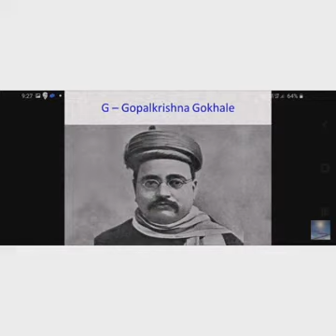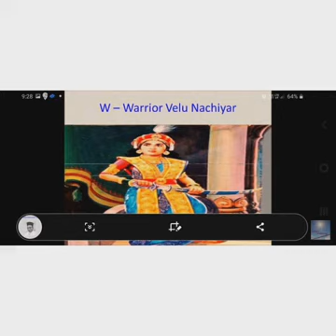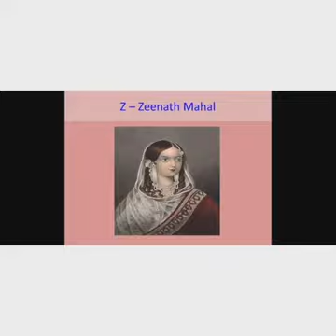indian freedom fighters names for A toZ for kids